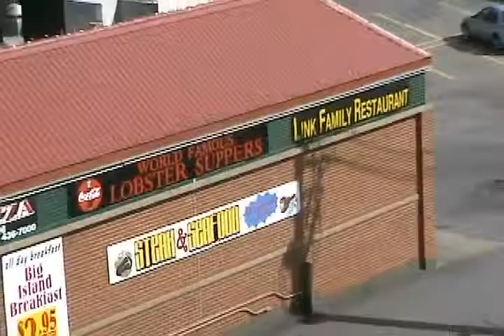NS NB PEI Part 5.mp4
Trip through Nova Scotia, New Brunswick, and Prince Edward Island.  Visit to Springhill in included.